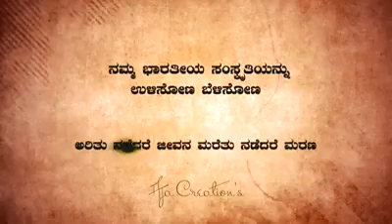ಮುಗಳಖೋಡ ಜಿಡಗಾ ಮಠದ ಪರಮ ಪೂಜ್ಯ ಅಪ್ಪಾಜಿ ಯವರ ದಿವ್ಯ ಸಂದೇಶ ಶ್ರೀ ಸಂದೇಶ - ಅರಿತು ನಡೆದರೆ ಜೀವನ ಮರೆತು ನಡೆದರೆ ಮರಣ